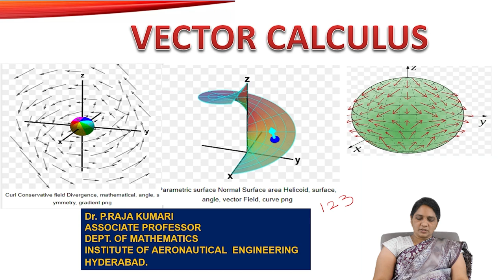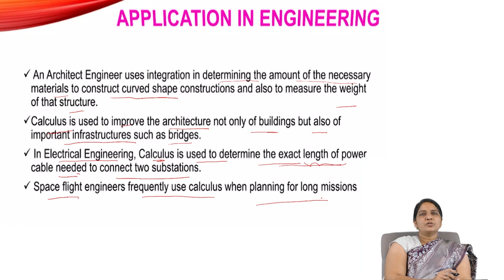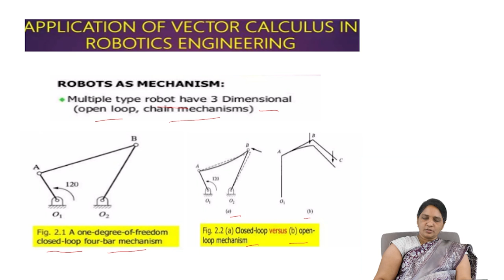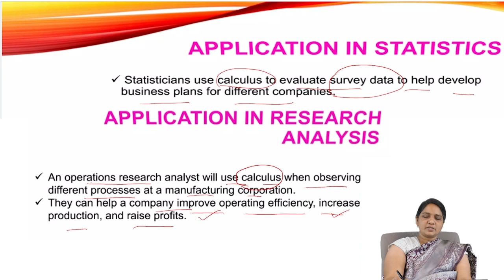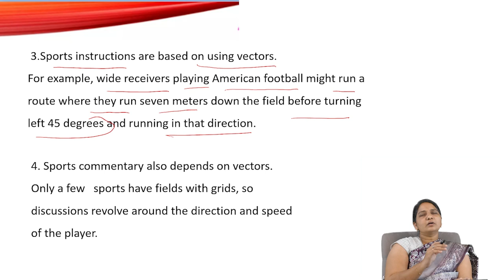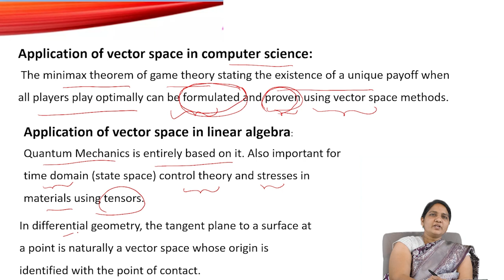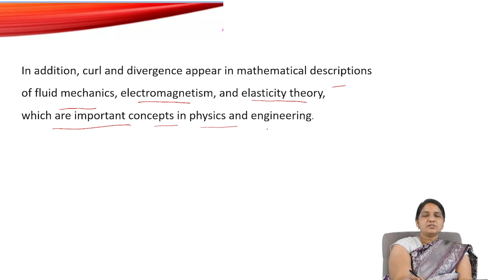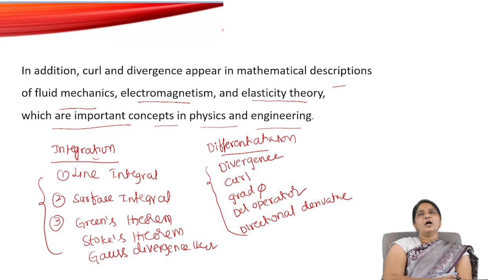Vector Calculus by Dr. P Raja Kumari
Vector Calculus by Dr. P Raja Kumari | IARE

Telangana, India.